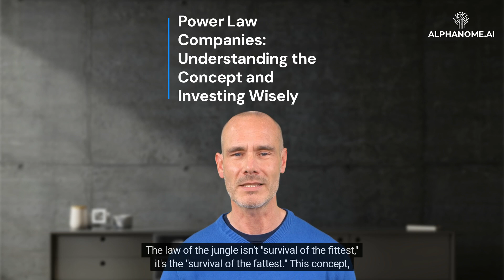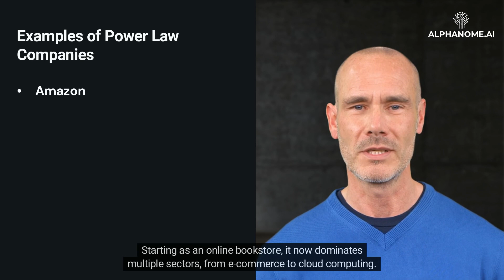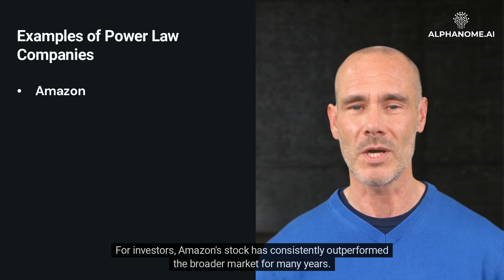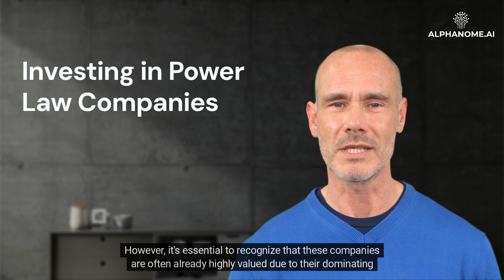Power Law Companies: Understanding the Concept and Investing Wisely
The law of the jungle isn't "survival of the fittest," it's the "survival of the fattest." This concept, borrowed from the realm of venture capital, aptly applies to the world of business and investments as well. The idea refers to 'Power Law' - a principle that suggests a select few entities control the majority of results in a given domain. In the context of companies, we call these dominating entities 'Power Law Companies.' Understanding the power law distribution is crucial for investors looking to maximize returns and understand the dynamics of various industries.